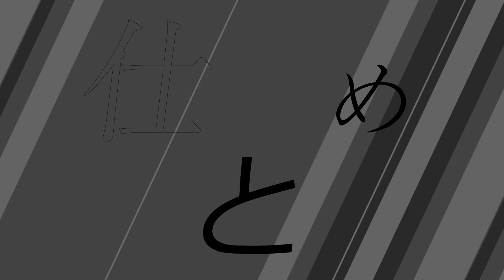Arrows / The Anchor : Music Video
【音源・各種サブスク】

【Arrows】

■ 映像：さしみヘッド 様

心臓から　送られてる
赤、青、黄色その他が

爆ぜる

だから矢になって　矢になって
目を瞑って　突き刺さって
仕留めてよ

だけど嫌になって　嫌になって
折れちまって　的外れで
見てられないよ

苛立つならば一矢報いてよ
くたばるのはまだ早い
震えるならば手を握ってよ
このまま終われないさ

ギザギザする心が
しばしばよく診られる

そうさ

僕ら今日になって　未だかつて
分からなくて　自分について
認めてよ

だから嫌になって　嫌になって
束になって　挑んだって
敵わないよ

凍てついた君の横顔に
あたたかい涙伝う
一面の雪景色はもう
キミドリに変わった

窓から　差し込む
虹色　虹色

浴びて

仕留めてよ

見てられないよ

呼んでもいないのに会いに行くよ
放たれた嚆矢のように
震える頬を手で包むよ
そして夜が明けるんだ